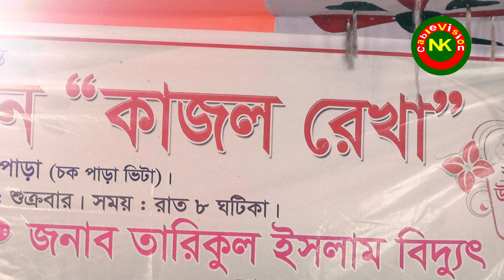কাজল রেখা যাত্রা পালা পর্ব-1 / Kajol Rekha Jatra Pala / Rongin Jatra Pala / যাত্রা পালা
এনকেক্যাবলভিশন কাজল রেখা যাত্রা পালা পর্ব-1 / Kajol Rekha Jatra Pala / Rongin Jatra Pala / যাত্রা পালা